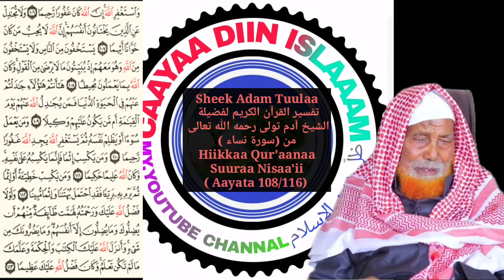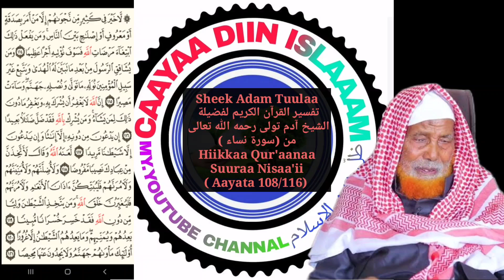Sheek Adam Tuulaa(من سورة نساء)( Aayata 108/116) Hiikkaa Qur'aana رحمه الله تعالى